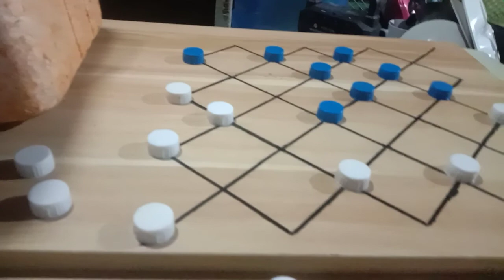Part 12 ..Mag 1 15 Firstmove Talo Vs 2 14 Secondmove Win Oct 21,2022